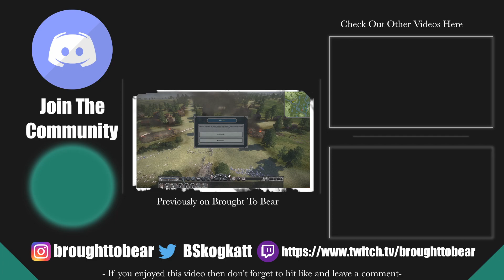Battle of Arcole Napoleon Total War Historical Battle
Battle of Arcole Napoleon Total War Historical Battle comes next on our Napoleon Campaign and thus the march to England continues. Vive La France! Cannon and line infantry are the order of the day. Round shot for cavalry, canister for infantry and pray our soldiers still hold.

Intro - 00:00
Battle Starts - 02:00
Surprise Victory - 27:17